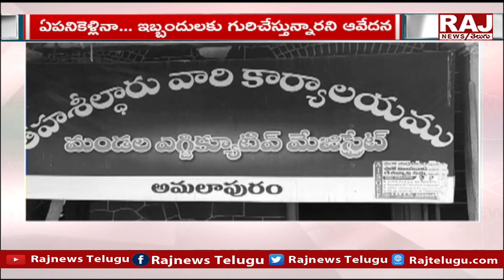అధికారి బదిలీ తో ...సంబరాలు | Amalapuram GOVT Employ | Raj News Telugu